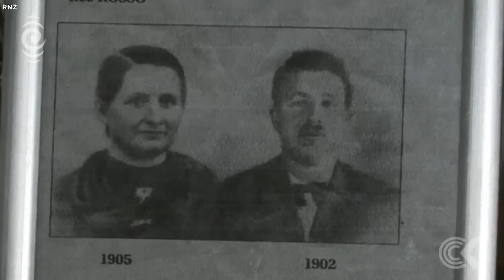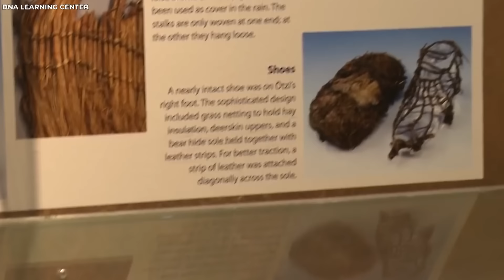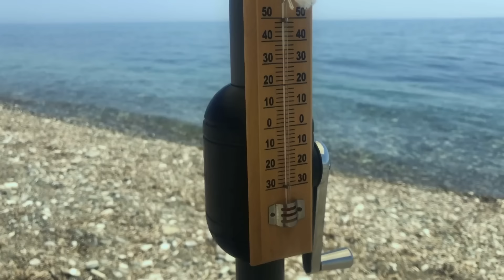What They Discovered Frozen In Ice Shocked The Whole World!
20 Astonishing and Frightening Things Found Frozen in Ice. The melting of Earth's frozen landscapes has been accelerated by rapid climate change and global warming. Glaciers worldwide, along with the thick ice in the Arctic and Antarctic, are thawing at an alarming rate. This has significant implications for the stability of our planet and its ecosystems. However, amidst the melting ice, captivating historical secrets have been unveiled. Scientists, archaeologists, and even ordinary individuals have made extraordinary discoveries trapped within the ice. Given the vast expanse of ice on Earth, such findings should come as no surprise. Take, for instance, the Antarctic ice sheet, which spans approximately fourteen million square kilometers and contains a staggering twenty-six point five million cubic kilometers of ice. Within this frozen realm, evidence of ancient human settlements and resilient microorganisms in the permafrost has been unearthed. Furthermore, it is truly astonishing to learn that the Antarctic ice sheet holds an astounding sixty-one per cent of the Earth's fresh water. The melting of prehistoric ice has exposed a wide array of remarkable phenomena, including peculiar creatures, tragic historical events, enigmatic microorganisms from otherworldly origins, remnants of wars, and perplexing mysteries. Even the most brilliant minds of our time have grappled with deciphering these enigmas. From invaluable artifacts to ancient humans suspended in time, the frigid corners of our planet have yielded an astonishing range of unfathomable discoveries in recent decades. Join us, as we embark on a journey of extraordinary findings, some of which are bound to send shivers down your spine..